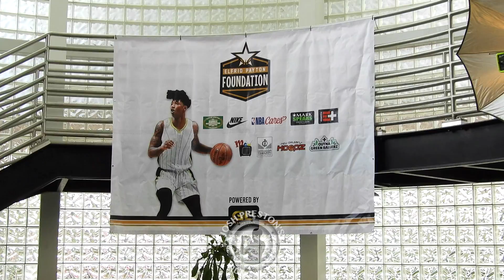Elfrid Payton hosts 4th Youth Camp, Orlando Magic SF Melvin Frazier & UNO's Lamont Berzat play 1on1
New Orleans Pelicans point guard Elfrid Payton hosted his 4th annual youth camp Sunday at the Alario Center for 100s of kids free of charge. He interacted with campers throughout multiple drills and games, and took photos with kids to end the event. Knicks forward and Payton's close friend Kyle O'Quinn was also in attendance along with Orland Magic rookie Melvin Frazier and UNO point guard Lamont Berzat, and the duo squared off for a light game of 1-on-1.